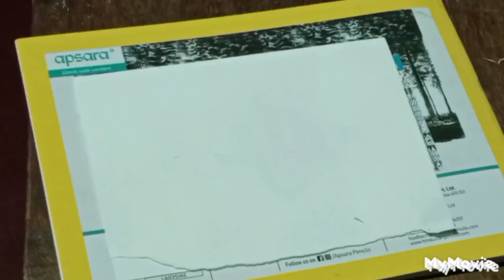how to draw a ice cream kids drawing easy step by step Odisharongoli